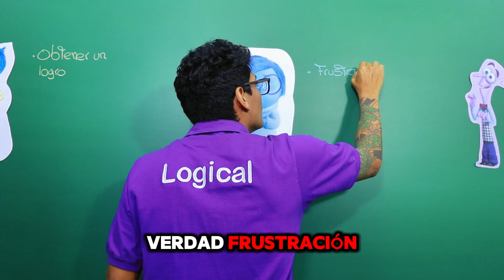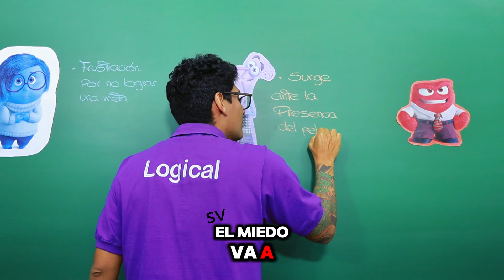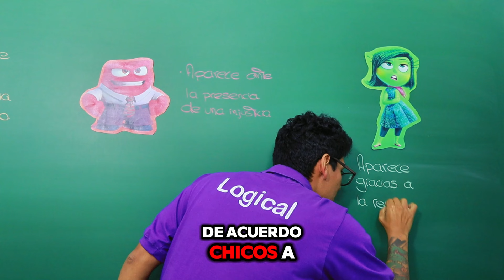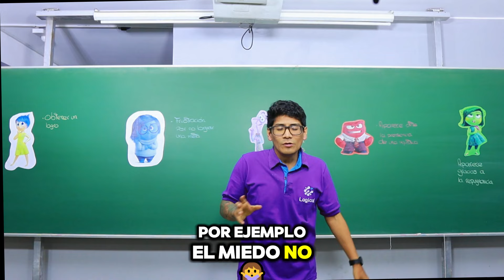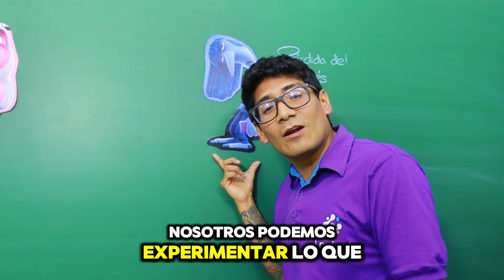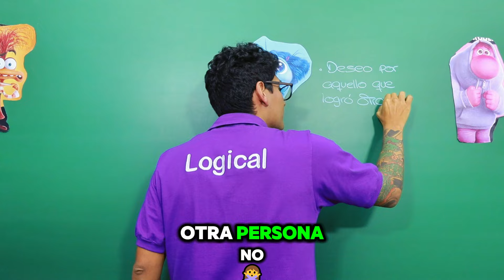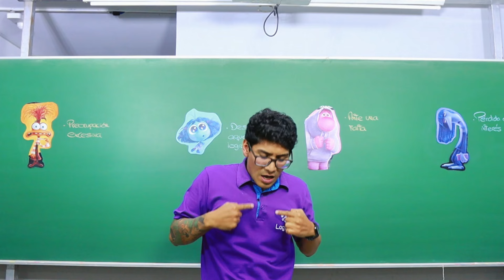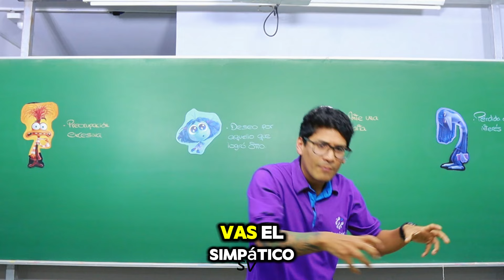¡Descubre el lado psicológico de Intensamente 2 con un experto! 🎥🧠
¿Alguna vez te has preguntado cómo se representan las emociones en el cine?🎥
En nuestro video más reciente, nuestro profesor de psicología 👨‍🏫 nos explica cada una de las emociones presentada en Intensamente 2 ✨, cómo se relaciona en la psicología del mundo real.

Descubre cómo cada emoción ✨ afecta nuestro pensamientos y vidas cotidiana, mientras experimenta la magia de Pixar!  🎥